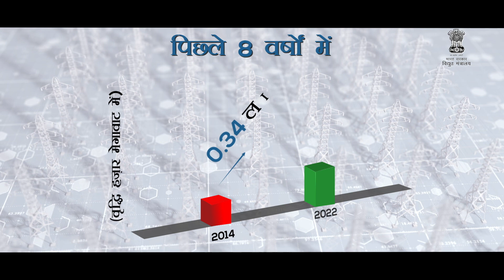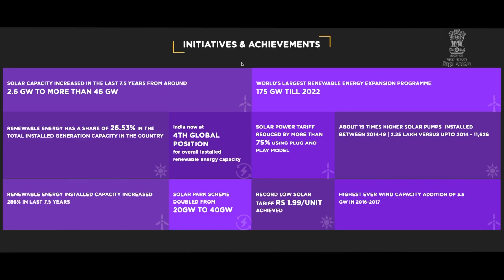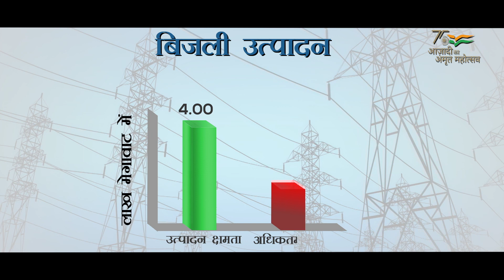Film on Power Surplus by NTPC in Hindi Language (July, 2022)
Film on Power Surplus by NTPC in Hindi Language (July, 2022) on the occasion of "Ujjwal Bharat Ujjwal Bhavishya" Bijlee Mahotsav organized by Ministry of Power, GOI.